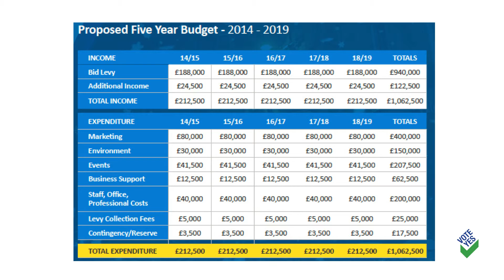Abingdon BID Launch - Keynote speaker - Llewelyn Morgan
Director Wellingborough Business Improvement District
July 2011 – Present (4 years 3 months)Wellingborough

A Business Improvement District focused on enhancing the town centre of Wellingborough through marketing many of the great offers it already has and attracting new business into the area to continually improve the vitality of the town. Continuing to work on online presence, town centre linking virtual with physical high street, through easy entry to virtual sales and enticement to visit.